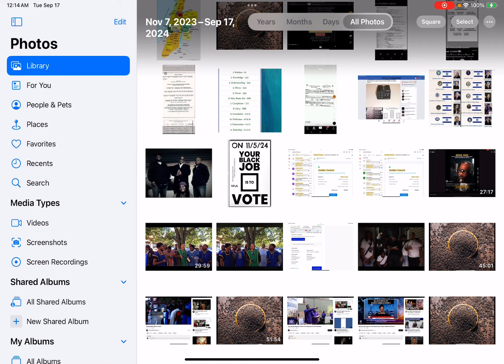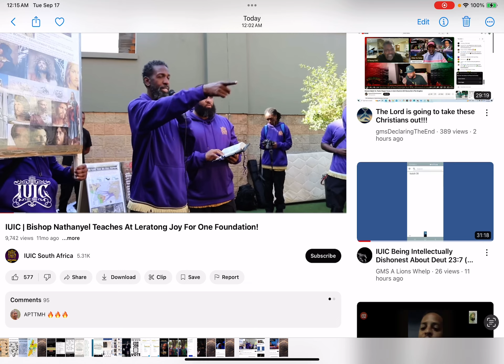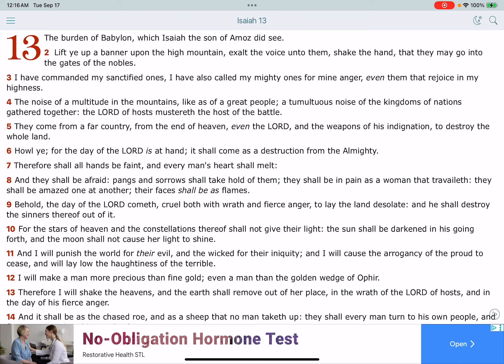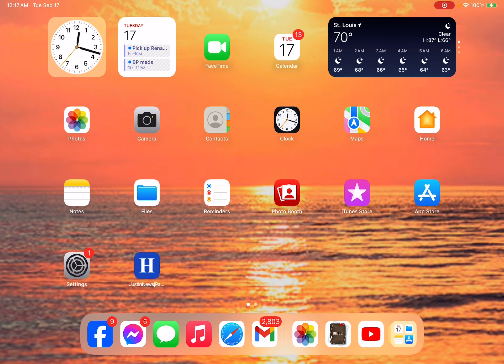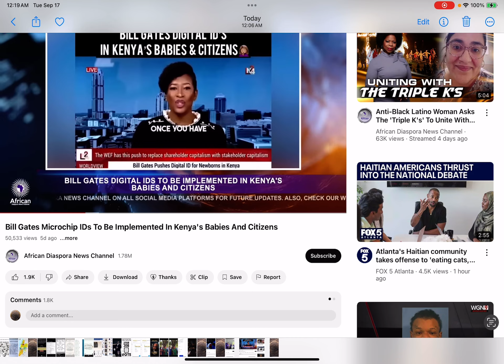YAHAWAH wa YAHAWASHI is not mocked!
IUIC teaching in Africa. Countries in Africa are taking the MOTB. THIS A STARK WARNING TO THE MEMBERS OF THE IUIC.